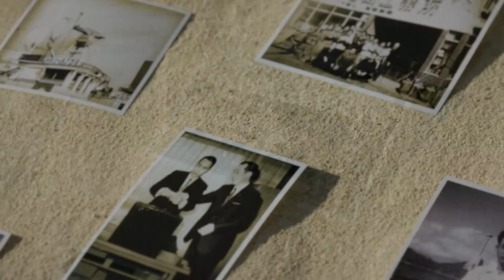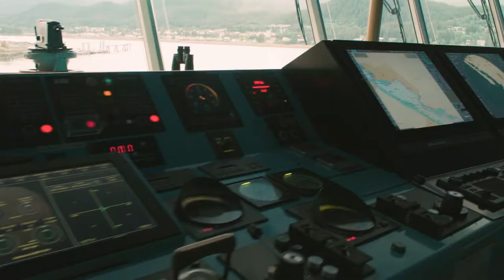FURUNO Corporate Video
Challenge the Invisible

Our fields of business have extended from our main business field of the maritime industry to medical, as well as, ICT industries. It is our mission in our business activities to continually contribute to the society by "achieve better safety, security and comfort to bring about a society and sea navigation that considers the needs of people and the environment", and we shall continue to strive to achieve that.